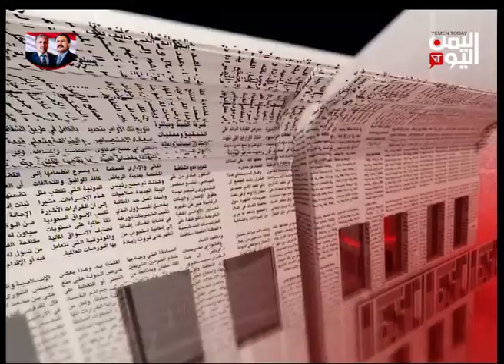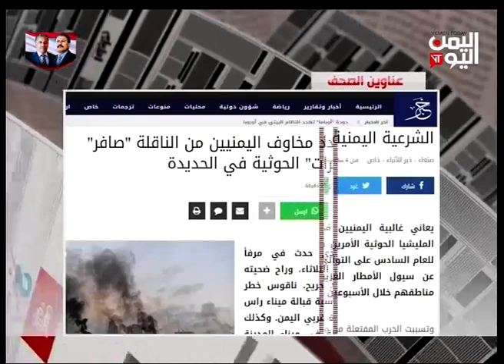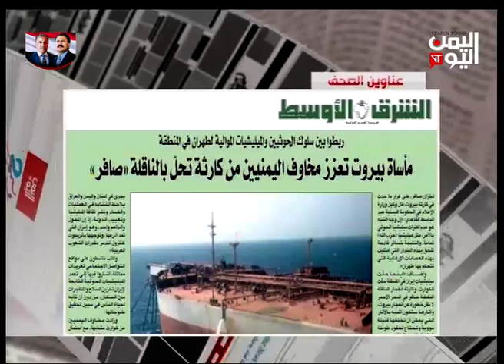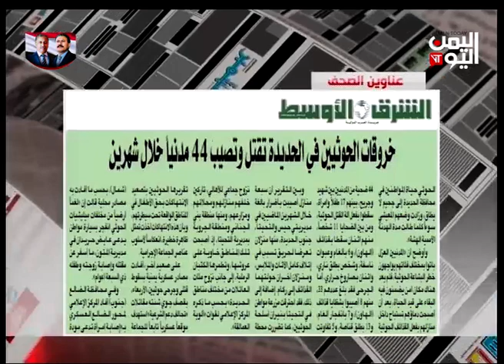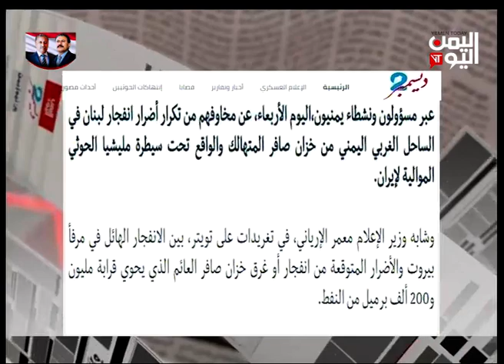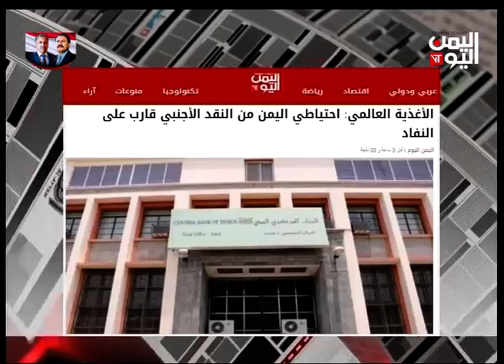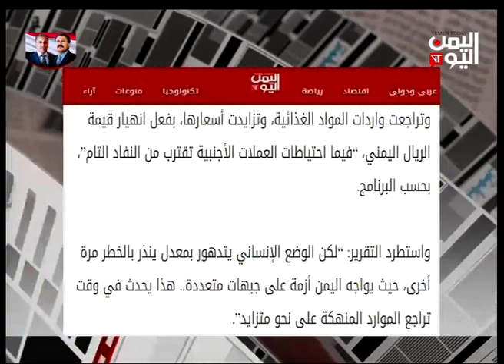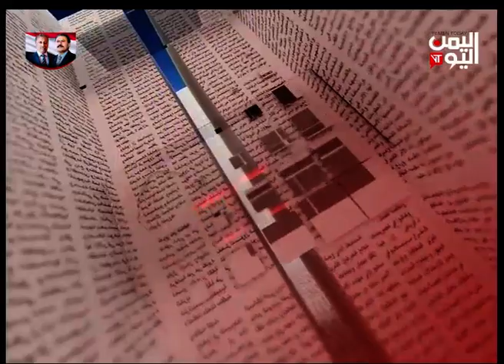الصحافة اليوم | انفجار بيروت يدق ناقوس الخطر بشأن خزان صافر 06-08-2020